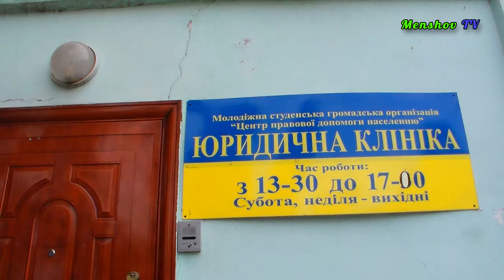Юридическая клиника или хата? Как правильно называть? Контора, офис, бюро, дом. Ваш вариант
За юрид. образование: в госуниверситете (пединституте) юристов готовя до степени бакалавра, а не магистра. В ХЭПИ (возле Днепровского рынка), кажется также только бакалавры.
Сейчас, не так как раньше, был один уровень - специалист.